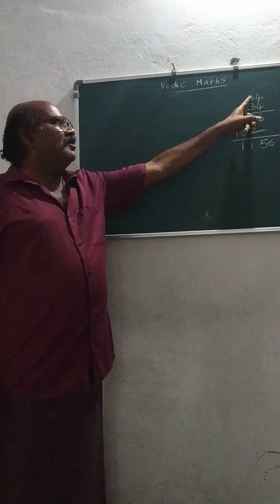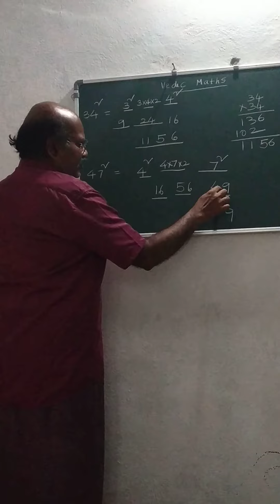multiplication Vedic method in telugu